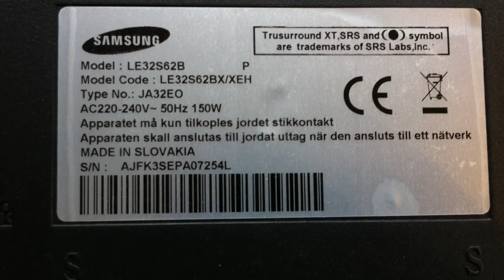Простий ремонт телевізора Samsung LE32S62B. Не включається???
Телевизор Samsung LE32S62B не включается, мигает 5 раз. Ремонт телевизора Samsung LE32S62B звук есть, а изображения нет. Разобрал телевизор, добрался до инвертора подсветки, а там ...

Телевізор Samsung LE32S62B не включається, мигає 5 раз. Ремонт телевізора Samsung LE32S62B звук є, а зображення немає. Розібрав телевізор, добрався до інвертора підсвітки, а там...

TV Samsung LE32S62B does not turn on, blinks 5 times. Samsung TV LE32S62B has a sound, but there is no picture.
Disassembled the TV, got to the light inverter, and there ...